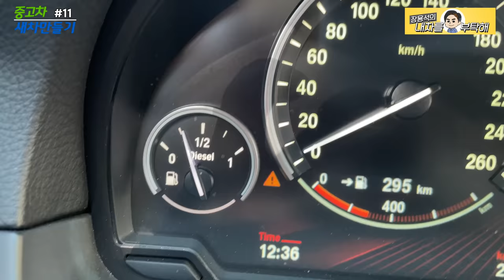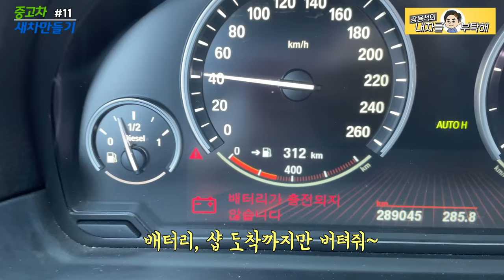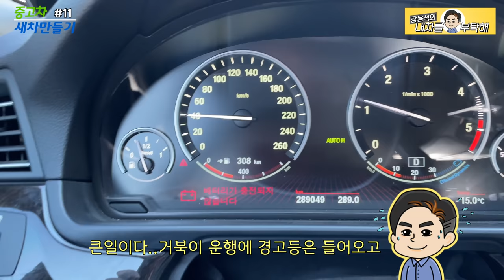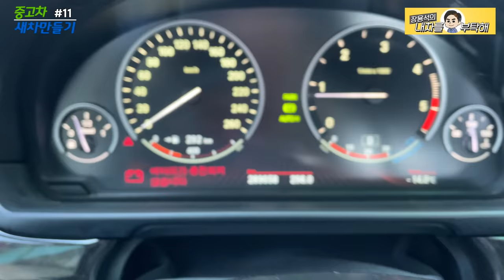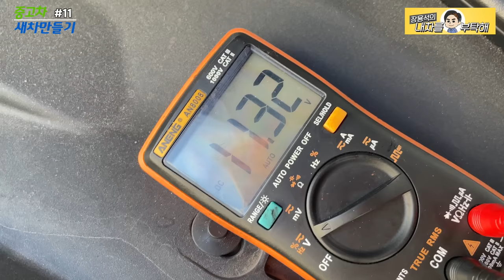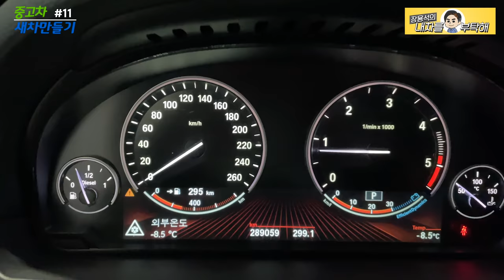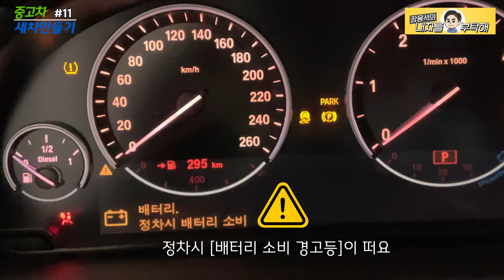폭설 출근길에 발전기경고 점등, 끝나지 않는 새차만들기#11 BMW520D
폭설 도로정체로 3시간 걸려 출근한 날
견인차를 부르면 다음날 올 것 같은 그날
하필 그날,
차가 말썽입니다.
배터리를 믿고 조마조마 GO!

1번 하남점 (카닥터모터스)  경기 하남시 샘재로 107-1
2번 남양주점   경기 남양주시 오남읍 양지로 77 가동 101호
3번 광주점(기계 고치는아저씨)  광주 북구 연양로95번길 9 1층
4번 부산점(케이티모터스) 부산광역시 기장군 정관읍 예림1로 6
5번 동탄신도시점(오토리페어) 경기도 화성시 효행로 1156번길 9 (병점동)